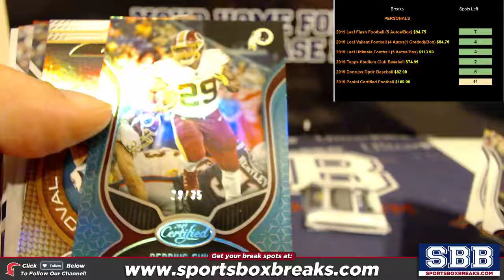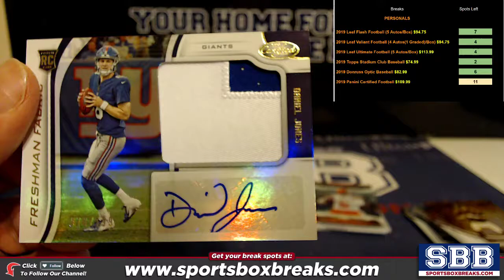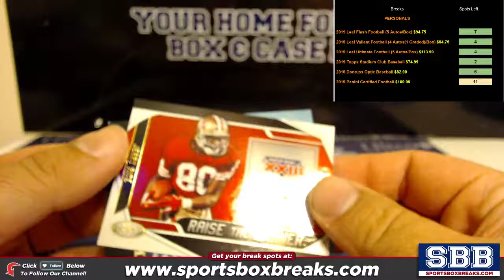2019 Panini Certified Football Personal Box Mike T 08202019